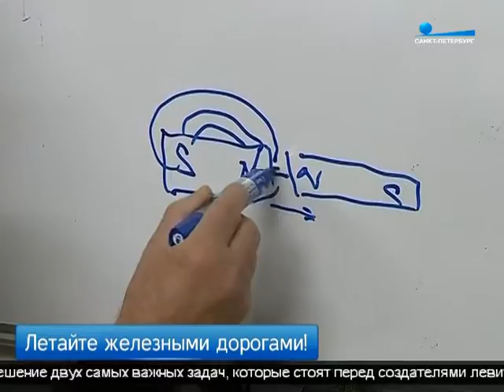Летающие грузы: в Петербурге проходят испытания левитационной транспортной платформы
Вот уже полтора года день и ночь, без перерыва на обед или выходные в воздухе парит 28-тонный контейнер. Испытания временем и петербургской погодой последние перед реализацией уникального проекта — грузовой магнитно-левитационной транспортной платформы. Чем разработка петербургских ученых отличается от зарубежных аналогов и как это работает? В Петербургский государственный университет путей сообщения за ответами отправился Артур Ходырев.